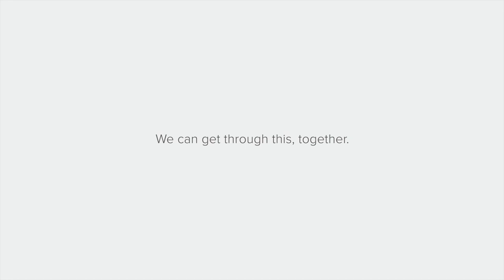Omaha Steaks + Feeding America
At Omaha Steaks, we’ve spent over a century bringing families together for great meals. In fact, it’s in our mission statement.

But right now, things are a little different.

People aren’t getting together, and many families are struggling to get by.

We’re helping with both. As thousands of families choose Omaha Steaks to stock up, they can also help us donate to Feeding America.

100,000 servings of our premium proteins have already been donated through the Feeding America network of food banks.

Now, your purchase of special Omaha Steaks packages includes a donation to help provide meals to families in need.

During these uncertain times, we can’t bring gather families in the same way. But we can get through this. Together.

to learn more.